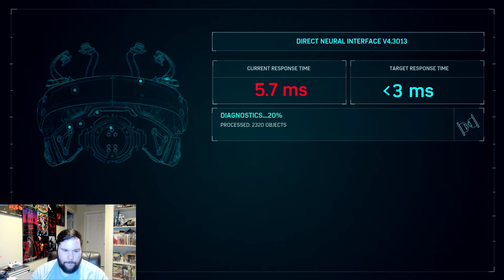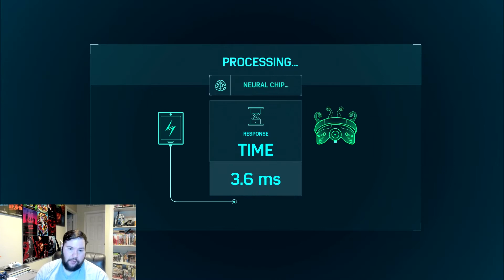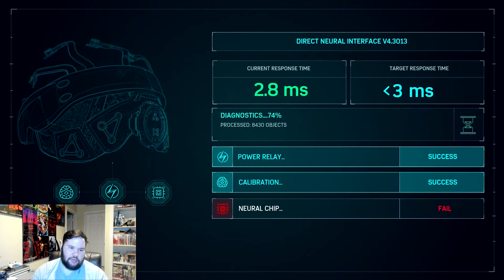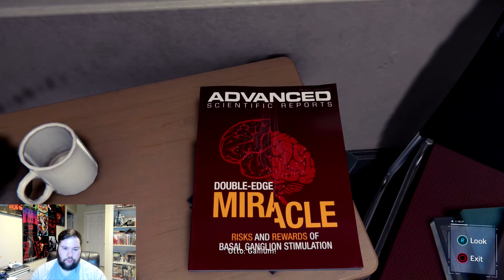Sneaking Through the Sable Compound | Spider-Man Gameplay Walkthrough PS4 Part 13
Sorry about some of the quality issues that might pop up in this episode. My Elgato is pretty much dying, but it won't be an issue for any console series going forward!

Welcome to my Marvel's Spider-Man PS4 Walkthrough/Lets Play/Playthrough thing! Mr. Negative is launching his attack and steals the virus! Can I stop them before they infect all of New York???

About the Game:

After eight years behind the mask, Peter Parker is a crime-fighting master. Feel the full power of a more experienced Spider-Man with improvisational combat, dynamic acrobatics, fluid urban traversal, and environmental interactions. A rookie no longer, this is the most masterful Spider-Man you’ve ever played. The worlds of Peter Parker and Spider-Man collide in an original action-packed story. In this new Spider-Man universe, iconic characters from Peter and Spider-Man’s lives have been reimagined, placing familiar characters in unique roles.